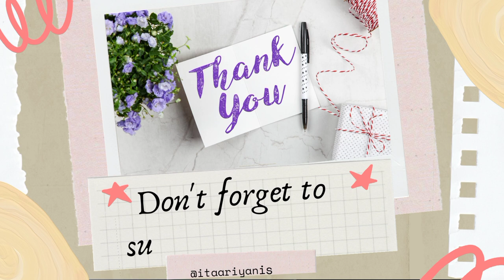Top 7 Jung Il-woo Best Dramas